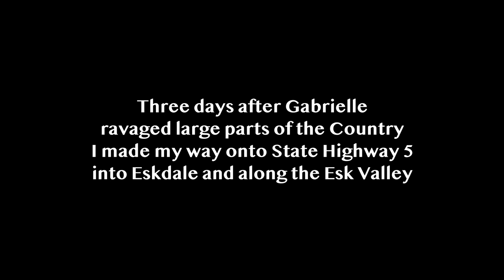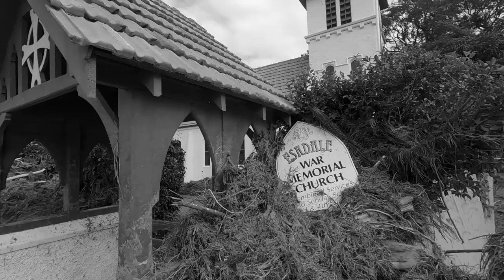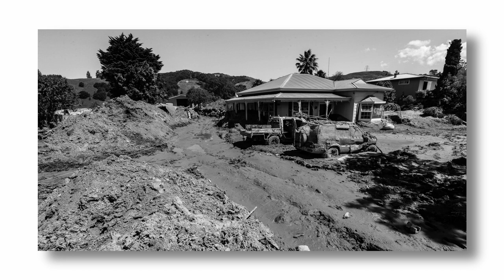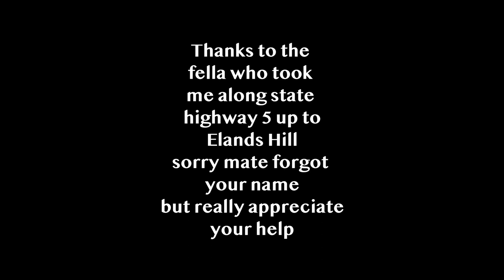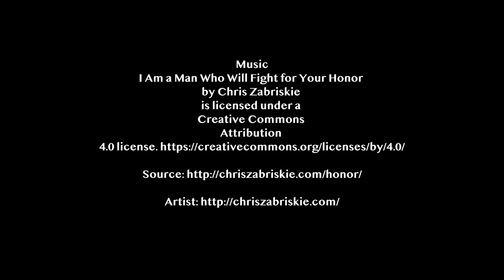CYCLONE GABRIELLE ESKDALE | Documentary Photography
Storm day 4 I finally got access to Eskdale and the Esk Valley. I had shot a wedding in the area just two days before Gabrielle tore a path of absolute destruction through the Valley. To see carnage on this scale was a stark and confronting comparison to the beautiful area I had photographed at the wedding. Thoughts best wishes and condolences to all who lost everything including loved ones.
All Images taken by Paul Taylor
They remain the property of Hawke's Bay Today / NZME
Music.

Camera: Canon 1DX with various speed lights and Lenses.